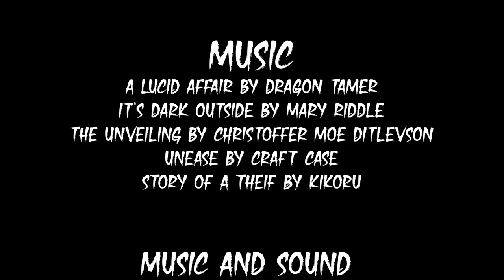LPS: Spirits of the House (Film) - Halloween Special 2020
HAPPY HALLOWEEN! 🎃 👻
I hope you all are having a festive and fun day today! Over the past few months, I have been working on this very film that I am super excited for you all to watch! It is my first ever scary-ish film
I made all the LPS customs and sets in this video and a behind the scenes video of me making those will be coming out in the near future.
Let me know how you celebrate Halloween in the comments below if you do participate in this holiday!

*EQUIPMENT USED:
Camera: Canon EOS 60D
Camera Lens: 18-55mm f/3.5 5.6
Tripod: Velbon C-400, PH-248 V
Lighting: Godox Studio Lighting LED500
Microphone: Røde VideoMicro Microphone

Click here☟